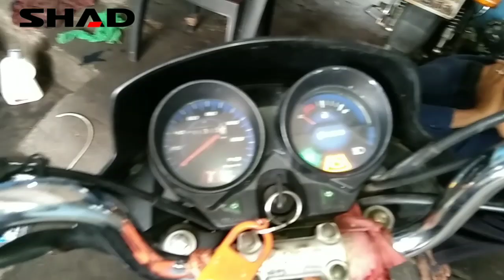Hero HF Deluxe Bs6 Missing Problem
missing problem
current problem
ulfat ansari vlogs
arv brothers
new details
new problem
100% problem solve
fi bike
hero hf deluxe missing problem
racing videos
battery charging problem
mechanical videos
hf dluxe bs6 starting problem
new 2021 hf dluxe problem
hf dluxe starting problem
short video
shorts
hero hf deluxe bs6
hidden features
hero hf deluxe
hf deluxe
honda cd 110 bs6 mileage
honda cd 110 mileage
honda cd 110 bs6 2021
honda cd110 dream deluxe
cd 110 price
cd 110 bs6
honda cd 110 dream deluxe bs6 2022
cd 110
honda cd 110 bs6 2022
honda cd 110 dream bs6
honda cd 110 dx
honda cd 110 price
honda cd 110 dream dlx
cd 110 deluxe
honda cd 110 bs6 price
cd 110 dream deluxe
honda cd 110 dream deluxe bs6
cd 110 honda
honda cd 110 bs6
honda cd 110 dream
honda cd 110
honda cd 110 dream deluxe
hero hf deluxe fuel injection bike fir model 2020
race
hf deluxe vs splender
racing splender plus vs hf deluxe bs6 race
super racing bikes
drag race
drag racing
super drag race splender+ v/s hf deluxe bs6 shoching result
devautocenter
bs6 fuel
bs6 fi petrol kaise nikale
how to remove petrol from bs6 fi
hf deluxe bs6 petrol kaise nikale
bs6 bike petrol remove
how to remove petrol from bs6 bikes
how to remove petrol from hf deluxe bs6
bs6 bike fuel tank remove
how to remove petrol from bs6 bike
how to remove fuel from bs6 fi
petrol kaise nikale
bs6 fi bike ki tanki petrol kaise nikale
hero bike bs6 se petrol kaise nikale
new bike se petrol kaise nikale
bs6 bike se petrol kaise nikale
रेस अपने बढ़ जाती है केसे करें सही
rpm problem ko kese sahi karen
hf deluxe bs6 bike me rpm problem कैसे करें सोल्व
hero bike fuel pump kese reapair kare
hero bike petrol pump motor kitne ka milta he
deluxe missing
hf deluxe missing
hero hf deuxe missing
how to fix bike missing problem
bike missing problem
bike missing
bike missing problem solve
hero hf deluxe bs6 missing problem solve
hero hf deluxe pickup problem
shahrukh jatheriya
splendor plus fuel injector cap replacement change
howtobike
how to repair bike fuel injector
how to clean fuel injectors
hf deluxe fuel injector cap change
fuel system cleaner
fuel injector replacement
fuel injector problem splendor
fuel injector problem hf deluxe
fuel injector cleaning
fuel injector cap replacement
fuel injector broken hf deluxe splendor
fuel injector
fuel injection
bike fuel injector problem
fuel injector repair
xtech engine sound
jeet bhaskar
splendor xtec self start problem
splendor xtrac starting problem
splendor xtec clutch plate fitting
splendor plus bs6 xtec clutch plate fitting
kharab clutch plate ko sahi karen free
hf deluxe bs6 clach plate full fitting
splendor plus bs6 clutch plate full fitting
hero splendor bs6 clutch plate change
genuine clach plate price
hero clutch plate price
clutch plate full fitting
clutch plate change
clutch plate ka pickup kaise badhaen
hero hf deluxe bs6 fuel pump repairing
hero hf deluxe bs6 not working
hero hf deluxe bs6 fuel pump price
hero hf deluxe bs6 fuel pump not start
hero hf deluxe bs6 bike ka fuel pump repairing kaise kare
hf deluxe bs6 fuel pump se petrol leakage problem
how to hero hf. bs6 deluxe pump repairing in hindi
hero hf deluxe bs6 fuel pump problem solve
balram mechanic rider
hero hf deluxe bs6 fuel pump problem solve//hf deluxe bs6 fuel pump se petrol leakage problem
technos bike vlog
starting problem platina 100cc bike
missing problem motorcycle solution
motorcycle starting problem missing problem solution
platina starting missing problem solution
bike repeir
platina 100cc
platina starting problem solution
बाइक के टैंक से पानी कैसे निकाले
मोटरसाइकिल टैंक से पानी कैसे निकाले
मोटरसाइकिल मिसिंग प्रॉब्लम
मोटरसाइकिल झटके क्यों लेती है इसे कैसे सही करें
बाइक में झटके की प्रॉब्लम कैसे सही करें
platina missing starting problem solution
tharotal body clinn
hero hf bs6 o2 sensor problem
o2 sensor problem
p0134 dtc
p0134
બાઈક ડોક્ટર
बाइक डॉक्टर
gadi
motorcycle
bike
motorcycle riper
bike ripening
bike doctor nilesh
nilesh
doctor bike
bike doctor
hero maestro edge
two wheeler bike missing problem
how to solve bike missing problem
bike missing problem morning
bullet bike missing problem
bike missing problem engine
bajaj bike missing problem
honda bike missing problem
bike missing problem video
tvs bajaj plugmein current na to kaise check karen
discover bike current nahin a raha hai spark mein kaise check karen
bajaj discover bike sparkler current na aaye to kaise check karen
bajaj discover starting problem
bs 6 tvs star sport 2020 model starting problem
tvs bs6 star city starting problem
tvs motorcycle bs6 starting problem
tvs bs6 xl 100 starting problem